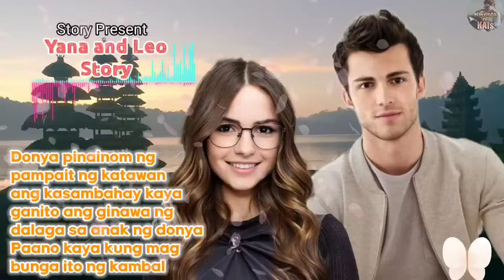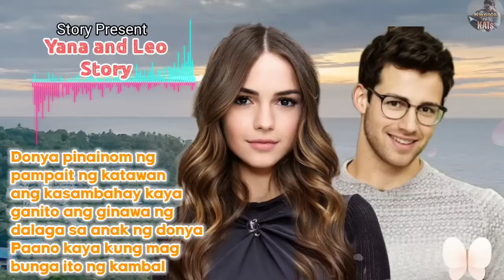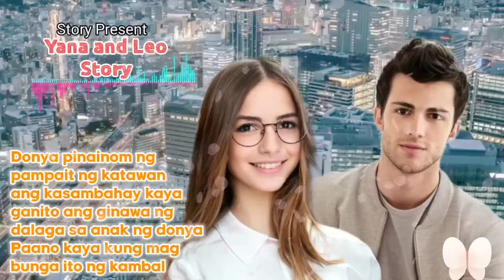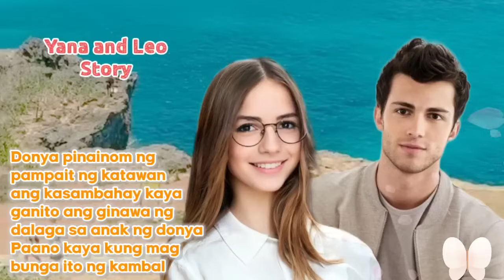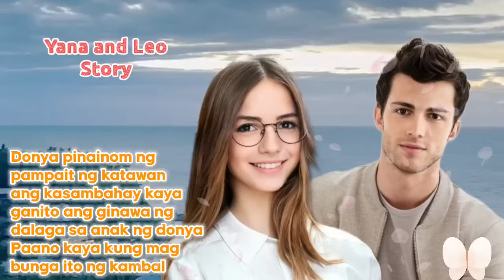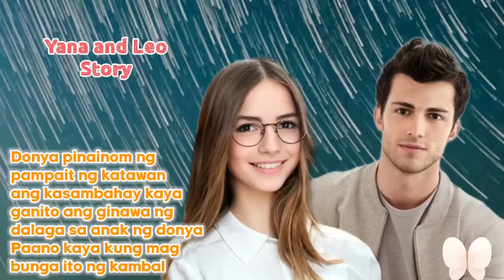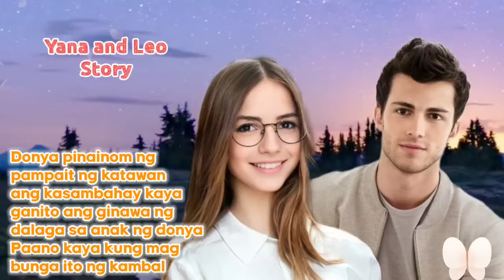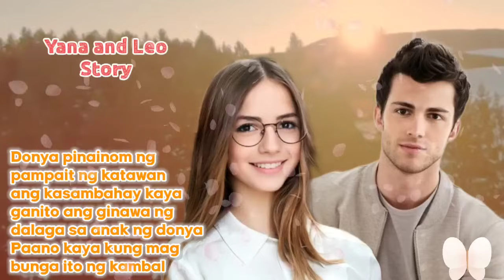MADAM, NILAGYAN MO NG PAMPAINIT NG KATAWAN ANG INUMIN KO KAYA MAY MANGYARI SA AMIN NG ANAK NIYO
pinoy tagalog love story
radio drama tagalog
story tagalog
amazing love story
billionaire tagalog story
kwentong pag ibig
Inspirational tagalog story

Related channel
Saima tv
Miss bibi
Our stories behind
kat amazing story
dagit tv

written by: re-DAC
main lead: Yana and Leo